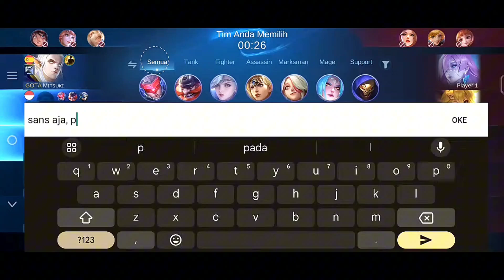KETEMU LAWAN SO ASIK AUTO DIPOLES | TOP 1 GLOBAL SABER BUILD | MOBILE LEGENDS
I HOPE YOUR ENJOY MY GAME PLAY